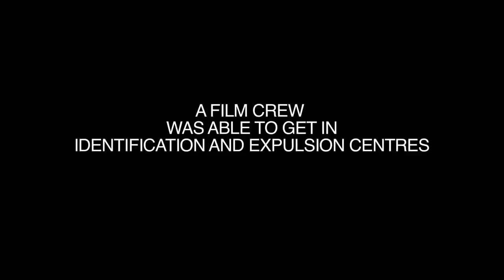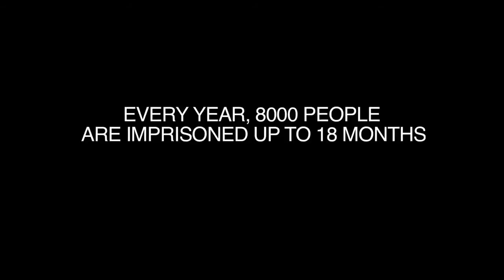EU 013, l'ultima frontiera - trailer